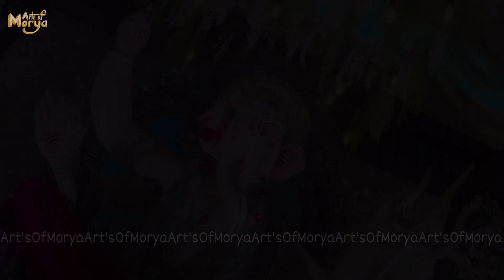Mira Road Cha Ganadhish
Mira Road Cha Ganadhish 2023